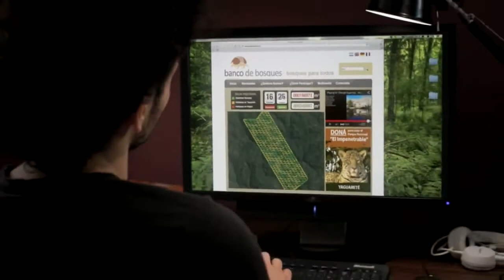Spot de JWT para Banco de Bosques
"Día Mundial de los Bosques 2014"